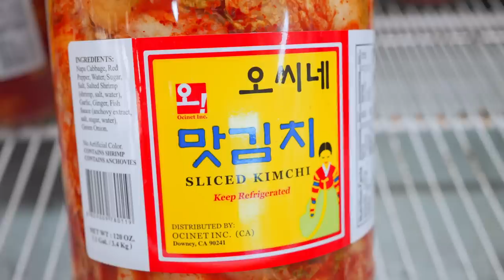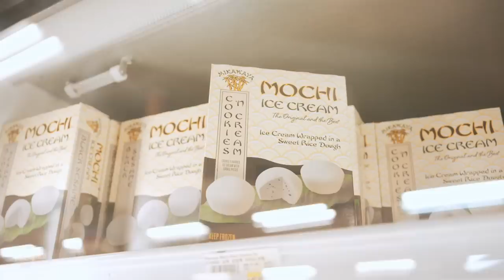ASIAN FOODS FOR BULKING